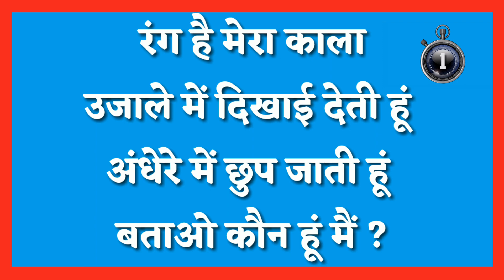5 Majedar Or Jasoosi Paheliyan | Ladke ka Naam Bataiye | Riddles In Hindi | Smart Brain Riddles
5 Majedar Or Jassosi Paheli | Ladke ka naam bataiye | Riddles In Hindi | Smart Brain Riddles

Dosto is video me hum 5 majedar paheliy solve karenge , video last tak dekiye or humko batiaye ki aap kitni paheliya solve kar paaye